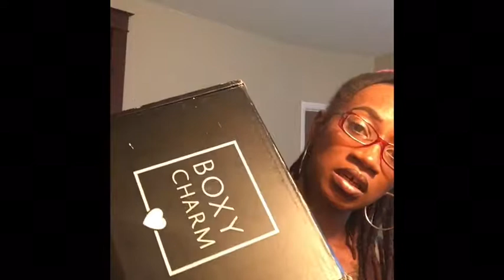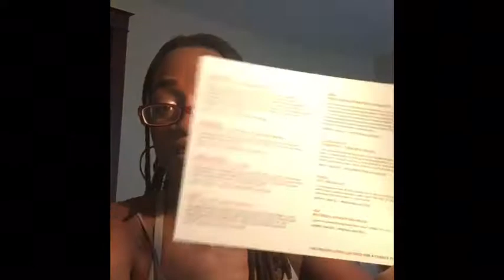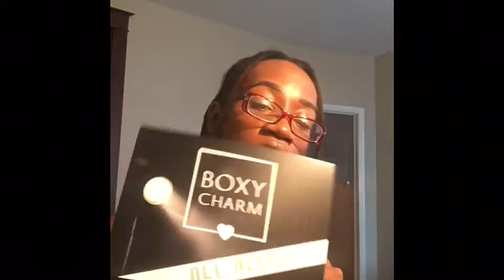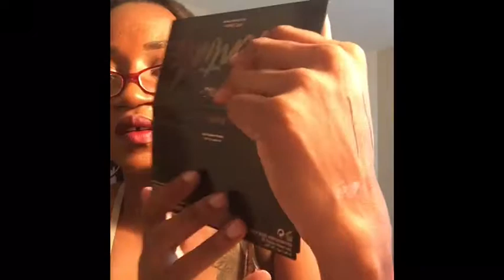My 1st BOXYLUXE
Here is my video of me unboxing my first ever boxyluxe subscription box

21$ for boxycharm base box
+ 25.99 boxyluxe every 3 month box

Absolutely in love